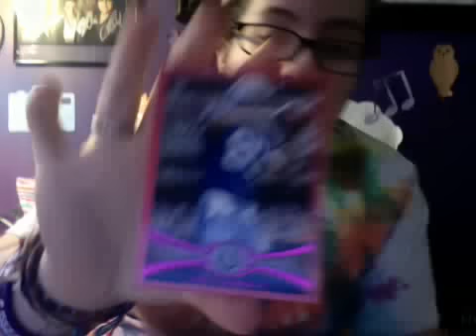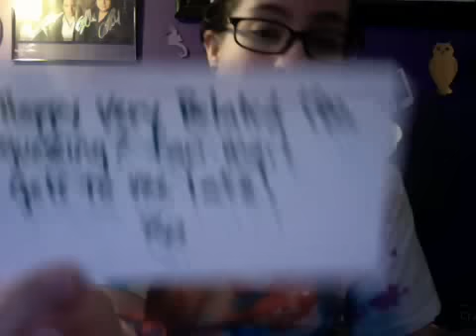1 Package + 1 TTM!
Pretty cool mailday today! Thank you James aka Sylar69691 for sending me the card! (: